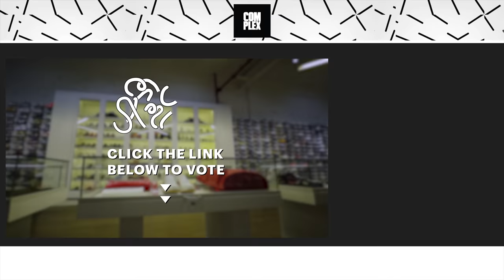Blueface Goes Sneaker Shopping With Complex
Blueface goes Sneaker Shopping at Flight Club in Los Angeles and talks about playing football in high school, his love of blue sneakers, and how he used to do meet and greets in Foot Lockers.